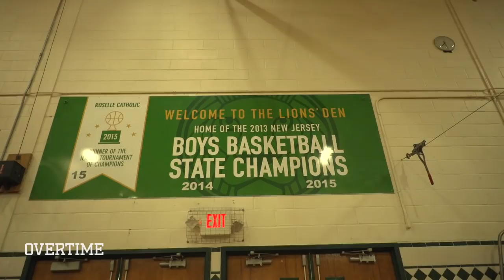"I've Been Shot At & Jumped." Kahlil Whitney Escaped Chicago Violence To Get A Kentucky Scholarship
We FINALLY linked with Kahlil Whitney out in New Jersey! Don't get it mistaken though, The Dragon is straight outta Chicago...

Kahlil got real with us about seeing his friends and family get shot in Chi-town and about his decision to leave home to pursue his basketball career. He also opened up about leaving his family, and how he wants to give back to the community. Kahlil is all about the kids, fr. He even went back to Chicago to officially sign his commitment letter to Kentucky. RESPECT

Kahlil showed us his 6am workout, took us to school. Then we rolled with him and his boys to eat, and after went with Kahlil to get a lift in and hit physical therapy. My guy is locked in.

Dude has the work ethic and the athleticism, and we're hyped to see what he does at BBN next year. Hit that link and learn more about Kentucky's new star!

Special shoutout to NJ Spine and Wellness for letting us shoot interviews at their dope facility! That's where Kahlil get's his body RIGHT.

Also shoutout to Coach Jamar Wise for letting us film all the workouts, check his IG